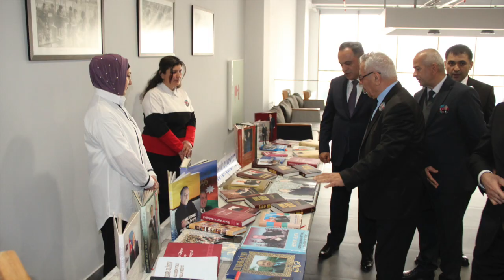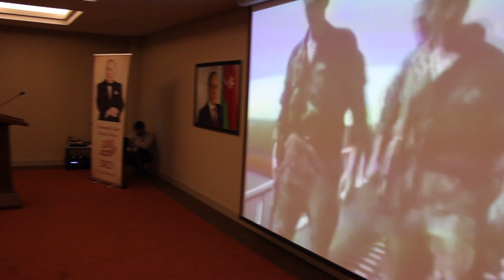Goranboyda, “Heydər Əliyev və Azərbaycanda milli intibah dövrü” mövzusunda konfrans keçirildi.